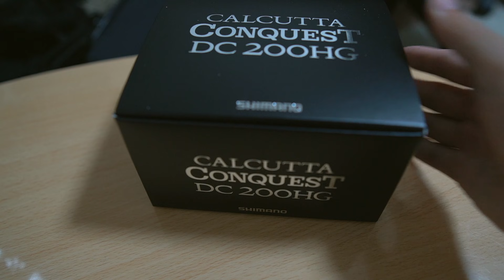「HG」登場でもはや隙なし！20カルカッタコンクエストDC200HGを試投インプレ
〇Music is VFR
〇MusMus
〇ポケットサウンド
〇甘茶の音楽工房
〇魔王魂